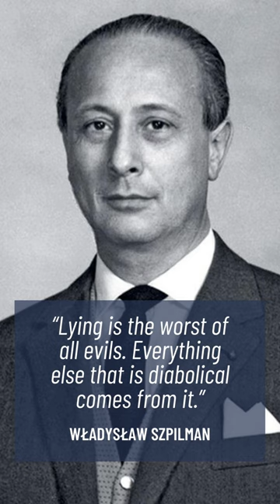Władysław Szpilman - Quote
Władysław Szpilman (5 December 1911 – 6 July 2000) was a Polish pianist and classical composer of Jewish descent. Szpilman is widely known as the central figure in the 2002 Roman Polanski film The Pianist, which was based on Szpilman's autobiographical account of how he survived the German occupation of Warsaw and the Holocaust.

Szpilman studied piano at music academies in Berlin and Warsaw. He became a popular performer on Polish radio and in concert. Confined within the Warsaw ghetto after the German invasion of Poland, Szpilman spent two years in hiding. Towards the end of his concealment, he was helped by Wilm Hosenfeld, a German officer who detested Nazi policies. After World War II, Szpilman resumed his career on Polish radio. Szpilman was also a prolific composer; his oeuvre included hundreds of songs and many orchestral pieces.